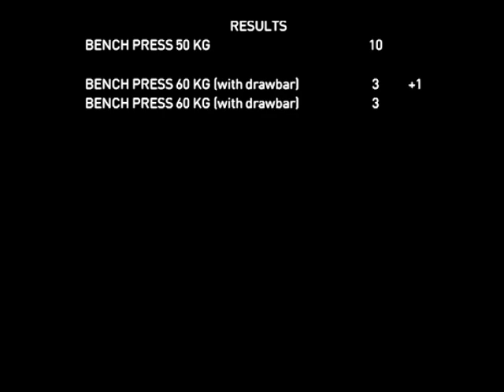BENCH PRESS MASSIVE @ theBENCH [Bench Press + drawbar]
try1 - 50kg
try2 - 60kg + drawbar on the chest
try3 - 65kg + drawbar on the chest
RESULTS IN THE END